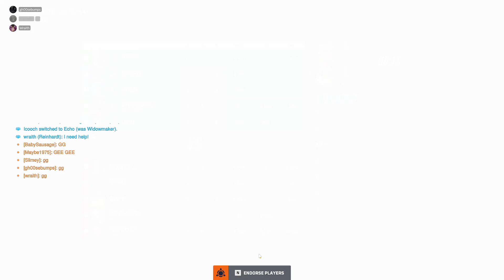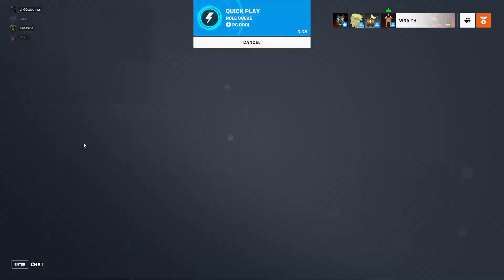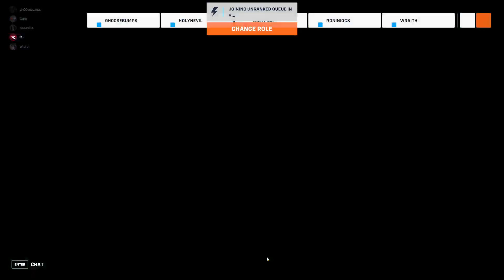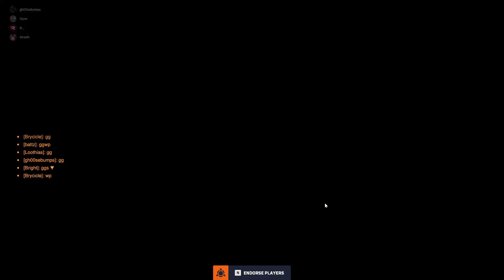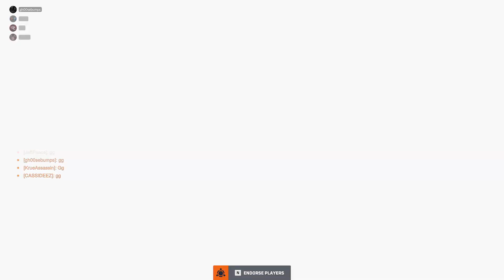A calm soothing night of rage! Overwatch 2